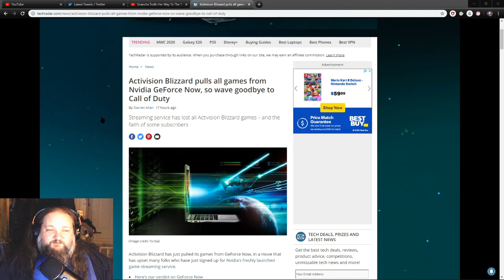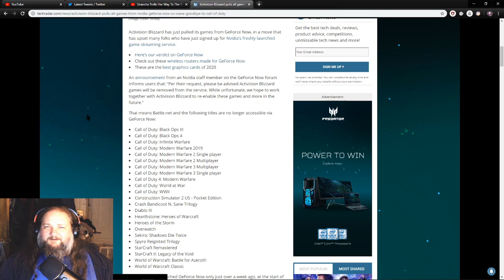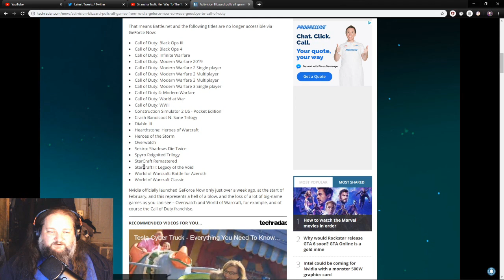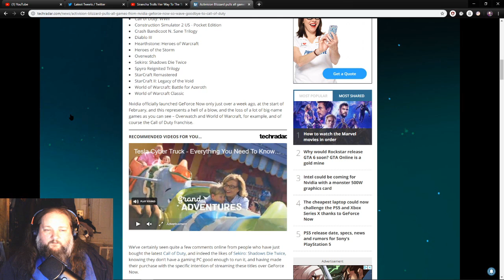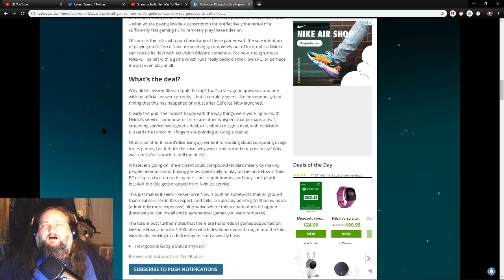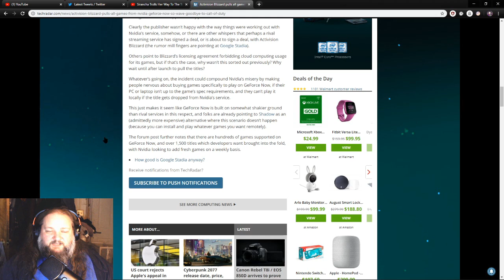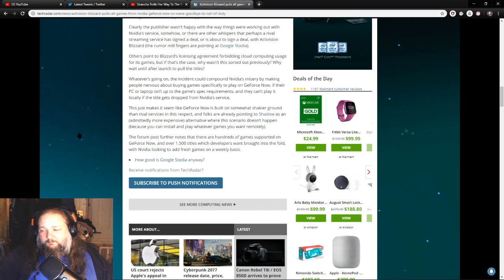BLIZZARD PULLS ALL GAMES FROM GEFORCE NOW'S NEW STREAMING PLATFORM! Moe-splain'in #7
Today I cover the unfortunate story of Blizzard making a rare mistake on their end. Blizzard has had an immaculate record as far as giving what the fanbase wants. This truly is an unsettling situation. These last few years have been their most successful, what with their record breaking sub numbers for WoW, Heros of the storm getting a HUUUUUUUGE boost by the company(along with the promise that they'd never abandon it). AND they just announced that a chinese hearthstone player going by the name "blitzchung" has just been dubbed "The fan ambassador" for blizzard/chinese government communications.
What a shock. And none of what I just wrote is bullshit at all!